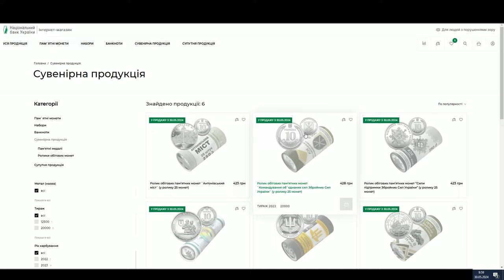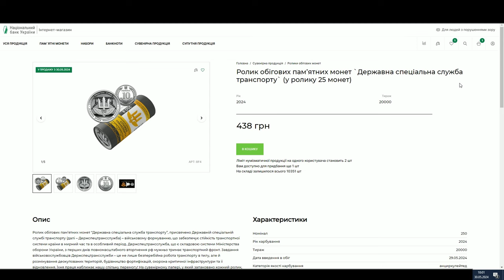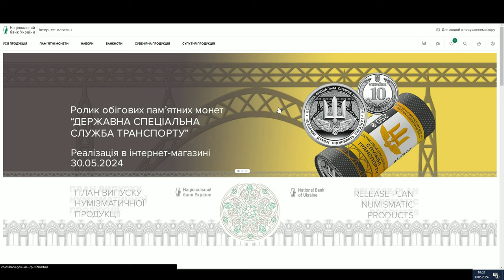Покупка ролу "Державна спеціальна служба транспорту" в онлайн магазині НБУ